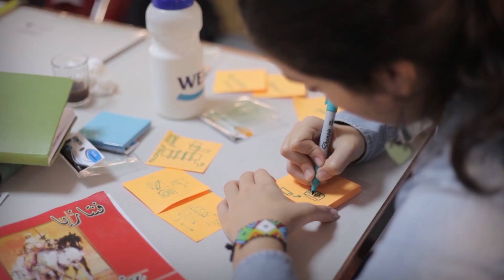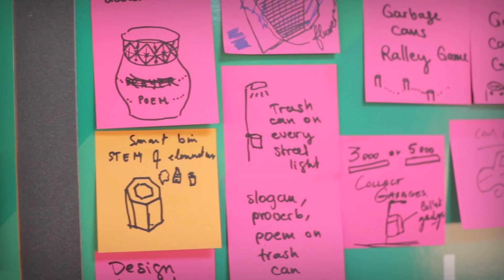MIT CODESIGN SUMMIT in LAAYOUNE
MIT - Dlab  - a program of the Massachusetts Institute of Technoloy -  and Phosboucraa Foundation are co-organising the MIT Practical Impact Alliance Codesign Summit in Laayoune from 25th of November to the 1st of December 2018.